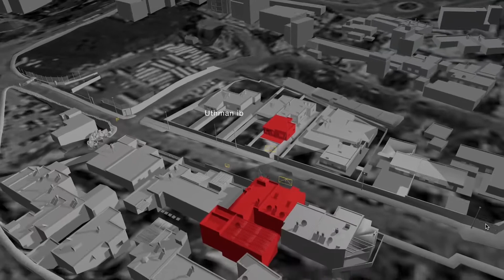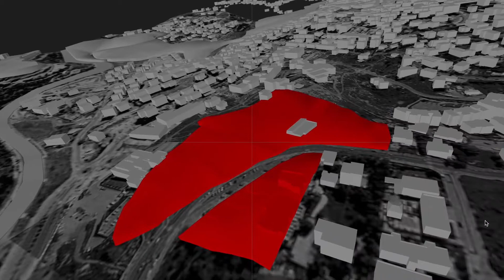Sheikh Jarrah Introduction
Working with activists and lawyers in Jerusalem, Forensic Architecture has constructed an interactive urban narrative explaining the policies and practices through which Palestinian families in the neighbourhood of Sheikh Jarrah are being forcibly displaced of their properties, and their protracted struggle with the Israeli courts and various settler groups. The story traverses multiple scales starting from families whose homes are invaded by settlers, and moving to the street, neighbourhood, the city and the land, showing how Israeli settler-colonial practices and apartheid planning combine to displace Palestinians.